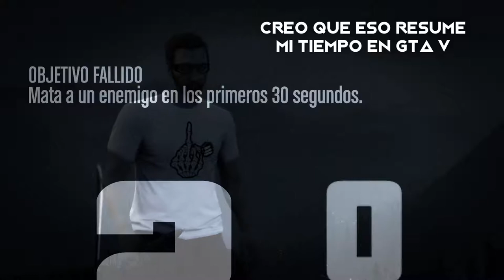Grand Theft Auto V Online #107 (Ending?)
Gracias por todo? Ultimo video de GTA V Online? (Lo explico en el primer minuto)